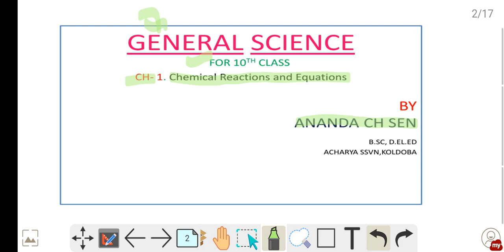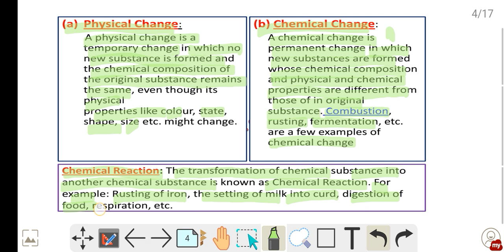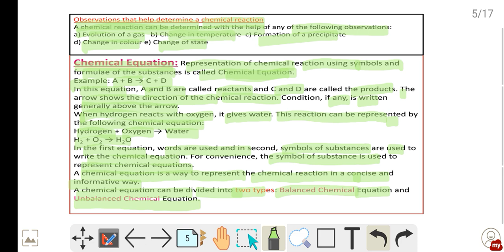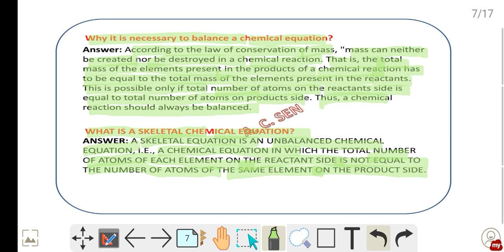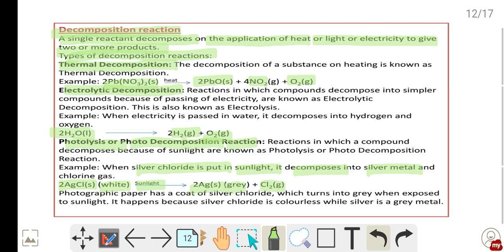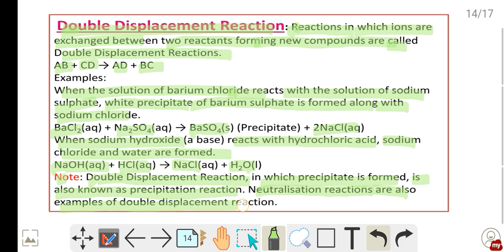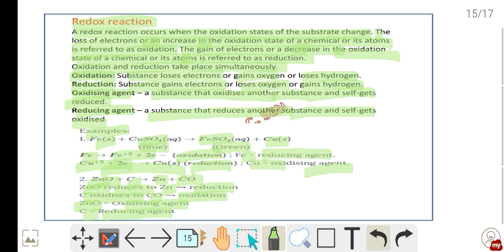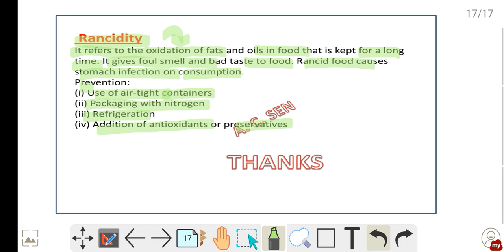SCIENCE।।10TH CLASS।। CH 1-CHEMECAL REACTION AND EQUATION।। অসমীয়া।।।👍🙏